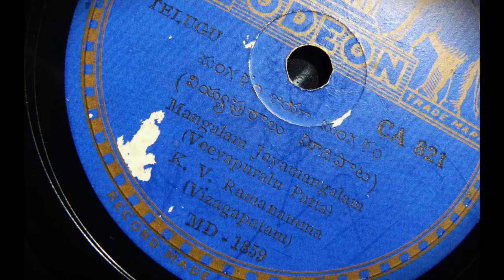K. V. Ramanamma sings Mangalam Jayamangalam [ Veeyapuralu Patta ]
Odeon CA 821